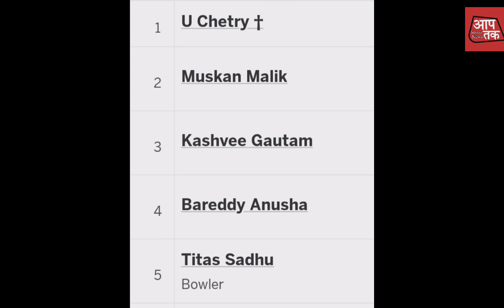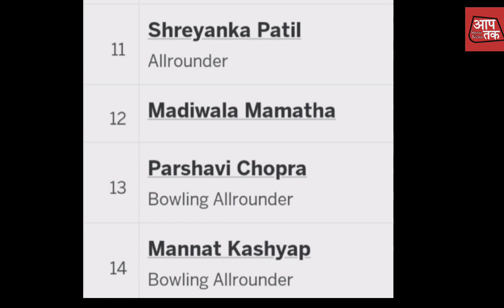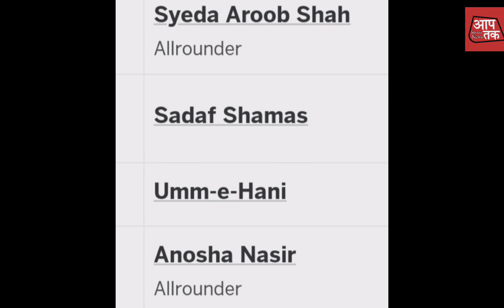IND vs PAK महा मुकाबला 17/6/23 11बजे।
india w vs pak w live match 17/6/23 ... full information watch this video.